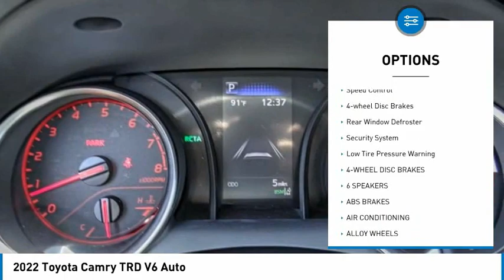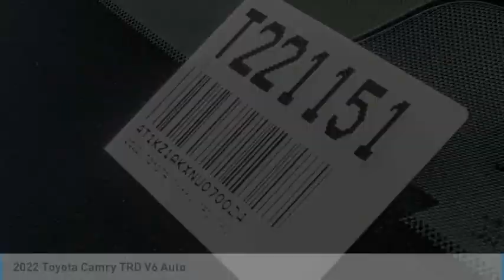2022 Toyota Camry HEMET BEAUMONT MENIFEE PERRIS LAKE ELSINORE MURRIETA T221151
2022 Toyota Camry TRD V6 Auto

Gosch Toyota
350 Carriage Circle

GOSCH TOYOTA SCION PROUDLY SERVING HEMET, BEAUMONT, MENIFEE, PERRIS, LAKE ELSINORE, MURRIETA, AND SURROUNDING SOUTHERN CALIFORNIA LOCATIONS. THIS BLACK 2022 Toyota CAMRY IS EQUIPPED WITH A Engine: 3.5L V6 DOHC 24-Valve -inc: VVT-i intake and exhaust, AUTOMATIC TRANSMISSION, AND RECEIVES AN ESTIMATED 22 City/31 Hwy MPG. GOSCH TOYOTA SCION 450 CARRIAGE CIRCLE HEMET CA 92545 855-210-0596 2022 Toyota CAMRY TRD V6 Auto Stock #: T221151 | VIN: 4T1KZ1AKXNU070024 | 2022 Toyota Camry TRD V6 Auto SECURITY SYSTEM ALLOY WHEELS AIR CONDITIONING Gosch Toyota Scion